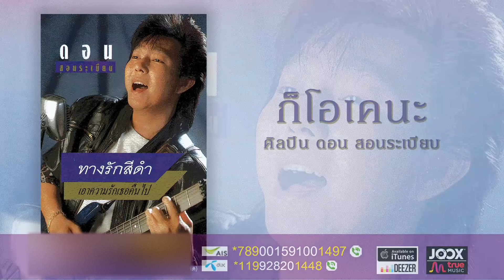ก็ ok. นะ - ดอน สอนระเบียบ [ Official Audio ]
เพลง : ก็ ok. นะ
อัลบั้ม : ทางรักสีดำ
ศิลปิน : ดอน สอนระเบียบ

ติดตามข่าวสาร ของ ดอน สอนระเบียบ ได้ที่